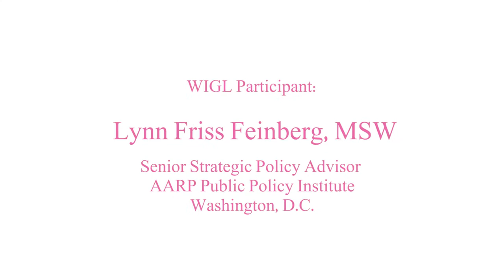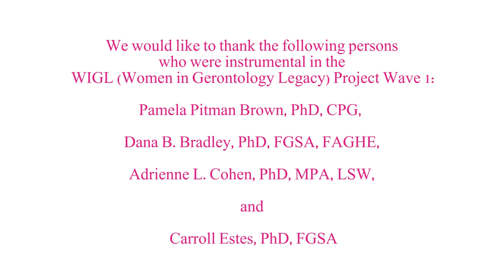WIGL Project: Lynn Friss Feinberg, Interviewed by Elise Hernandez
Lynn Friss Feinberg was interviewed at the Gerontological Society of America Conference (Washington, D.C.) in 2014.